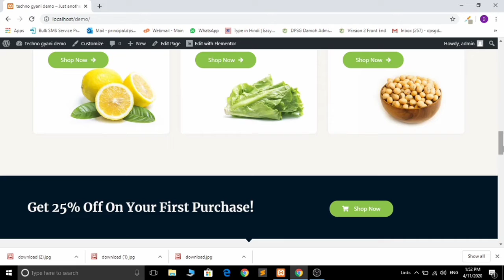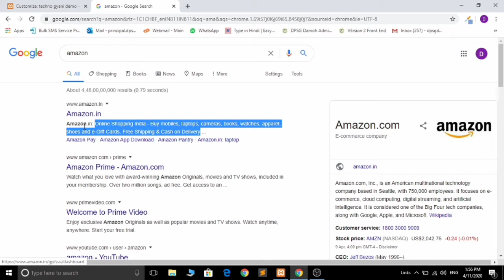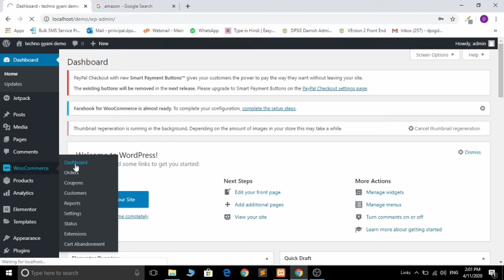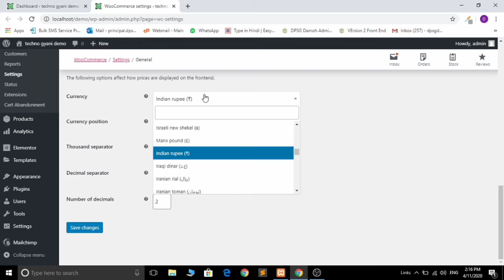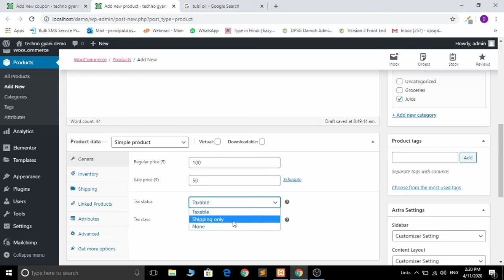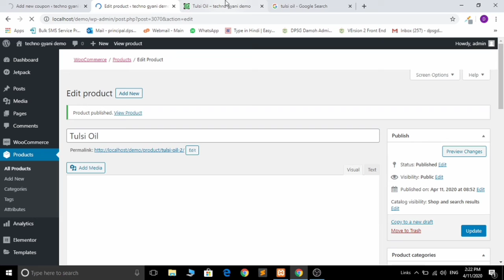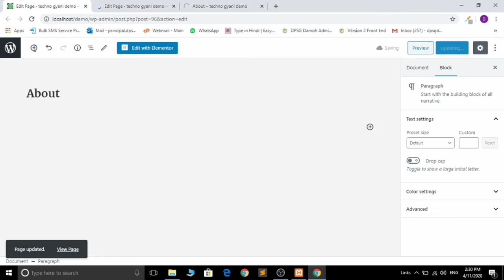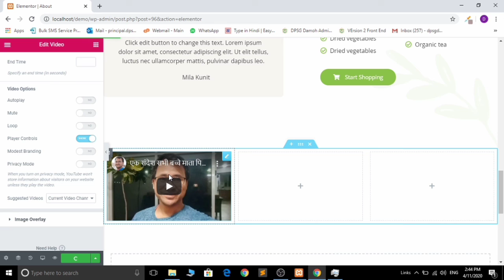How to Customize Wordpress Website | use Woo-commerce plugin | login and Logout | Techno Gyani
Depending on the theme you're using for your WordPress site there are different set of changes you can make to your site from within your admin panel. This tutorial explains how to do some of the changes to your site using the Customization page. For the purpose of this tutorial we will use the Twenty Seventeen theme.

How to Access the WordPress Customization Page
To start customizing your WordPress theme, first go to Appearance -Themes page.
on this page, locate the active theme (Twenty Seventeen in our case) and click on the Customize button next to its title.
On the page that opens, you can modify your WordPress theme in real time. On the left you will see a list of the available options and on the right a live preview of your site and how those changes will affect it.

Activate WooCommerce
Create a free account on WooCommerce.com. Sign-up for an account on WordPress.com and WooCommerce.com. Select from: ...
Download the WooCommerce plugin. Download the plugin. Go to your website. ...
Search for the WooCommerce plugin from within your website. Go to your website.